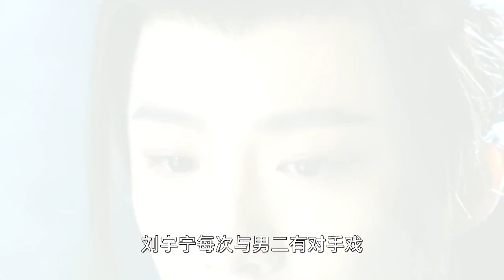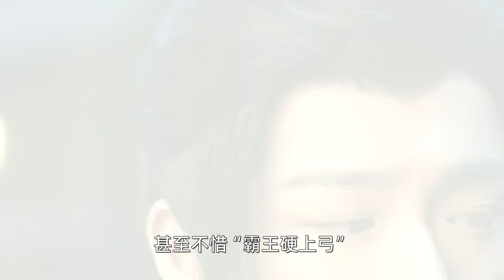《一念关山》：告诉我们，当男配太惊艳时，男主可以去打酱油了